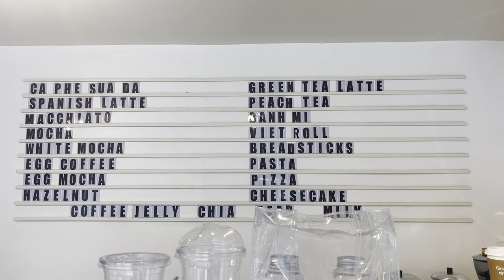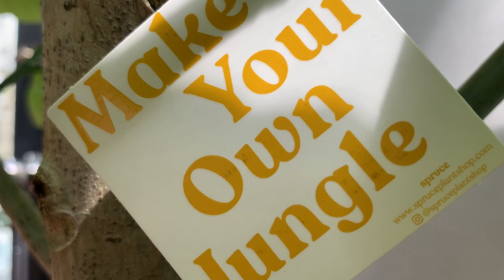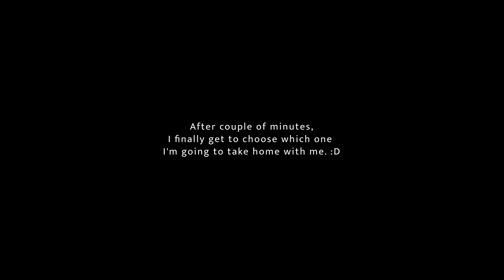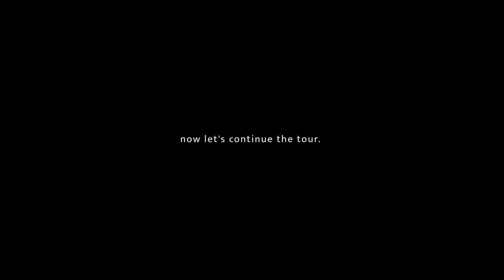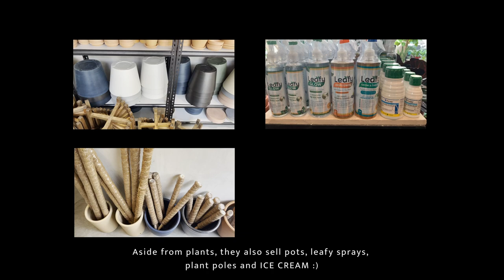Weekend vlog: Cafe Visit + Plant Shopping @ Spruce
Hi everyone,

I'm back with another video. How are you guys? It's been almost a year since my last upload but thanks for sticking around and still supporting this channel. I appreciate you so much.

Hope you enjoy watching this quick vlog where I visited Spruce Plant Shop last weekend. I miss plant shopping so much!

Take care and see you on my next upload. :)

Laine. 🔆

Prod. by Lukrembo - Tower